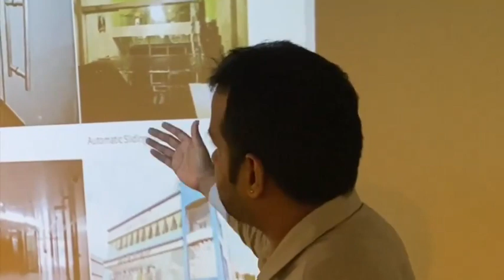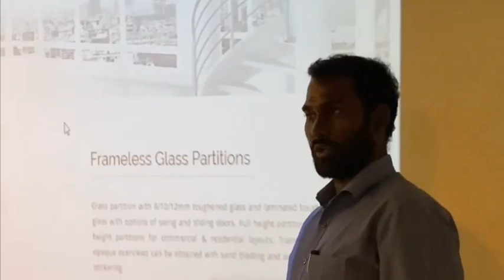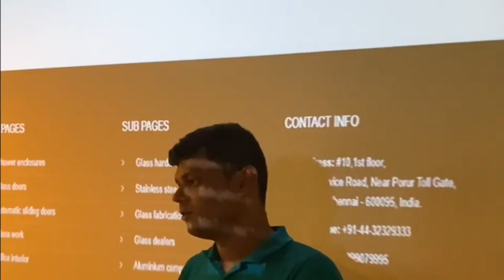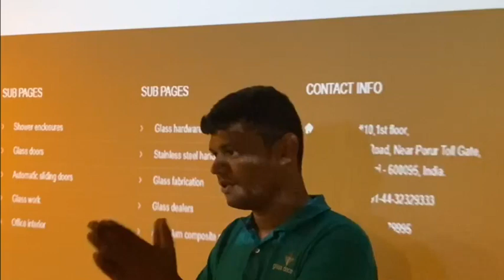Glass Decors l Glass Interior & Exterior with all professional glass solutions from concept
Glass Decors Private Limited l Automatic Sliding Glass Doors for shop front.Annual maintanance covered by Glass Decors l Glass Interior & Exterior with all professional glass solutions from concept to completion.